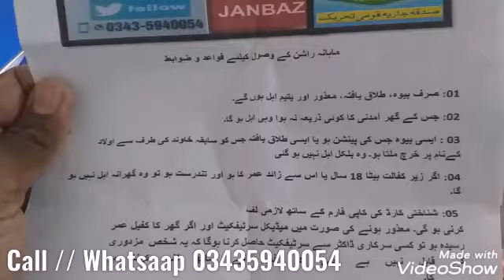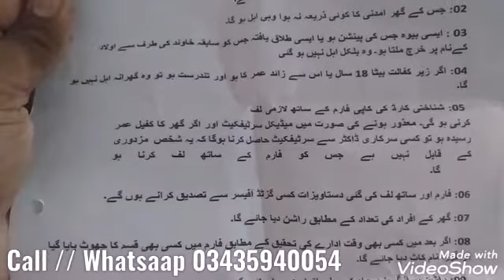Verification of Deserving People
الحمداللہ آج ماہانہ راشن کی تقسیم کے لیے تصدیقی عمل مکمل کر لیا گیا ہے۔
ہم نے 150 پچاس فارم پرنٹ کرائے جو کنڈل، ڈھڈی تھل، کہانہ، للہ (بھروانہ، بھیرہ، ہندوانہ)، ٹوبہ، سروبہ، کوڑہ اور چوران کے لوگ لے گے۔
66 لوگوں نے فارم تصدیق کرانے کے بعد جمع کرائے جن میں سے 36 گھرانے مستحق اور 30 غیر مستحق قرار پائے۔ تفصیل اس ویڈیو میں